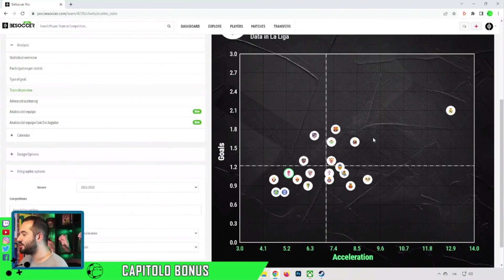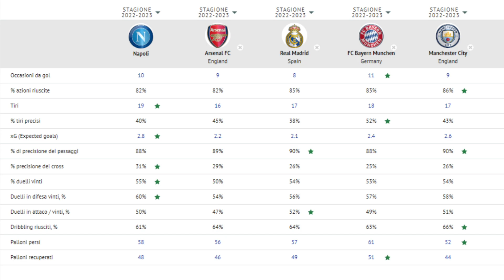NAPOLI MIGLIOR SQUADRA D' EUROPA - CHIACCHIERE O VERITÀ ? || Analisi Tattica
✅ Grandissimo inizio stagionale del Napoli, collettivamente ed individualmente. È la miglior squadra d' Europa ? Chiacchiere o verità?

Se invece sei arrivato fin qui ed hai anche visto gli ultimi 10 secondi "nascosti" di video, fai parte di quell' 1% speciale di persone, e quindi aggiungi al tuo commento 'sto bel riccio: 🦔 . Gli altri non capiranno, ma noi dell' " 1% " capiremo! ;)